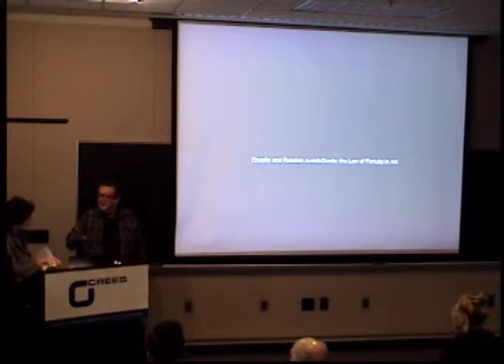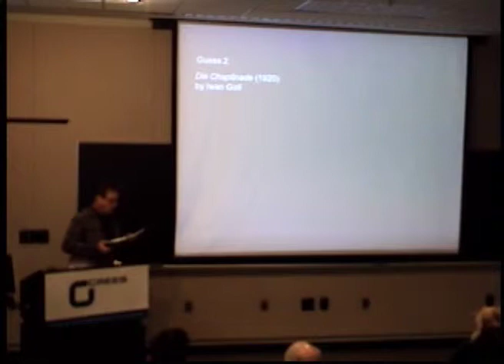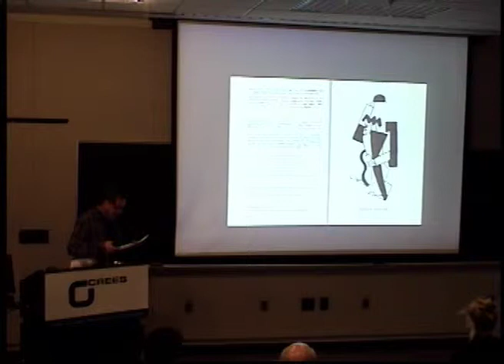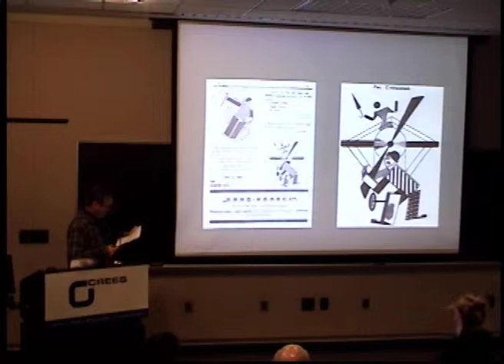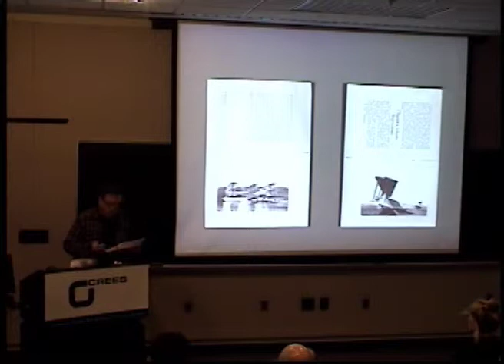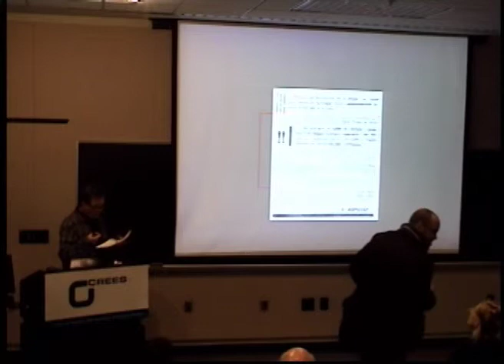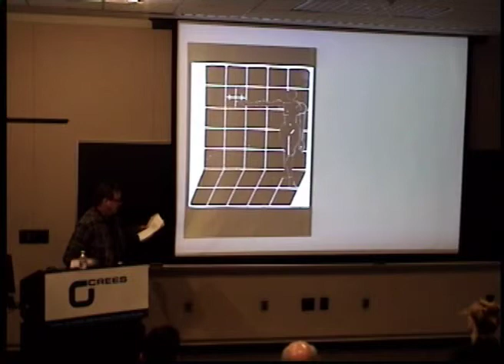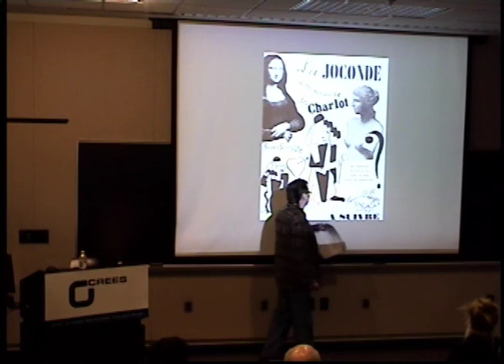Chaplin and the Russian Avant-Garde: The Law of Fortuity in Art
Yuri Tsivian, William Colvin Professor of Cinema and Media Studies, University of Chicago. January 16, 2013.